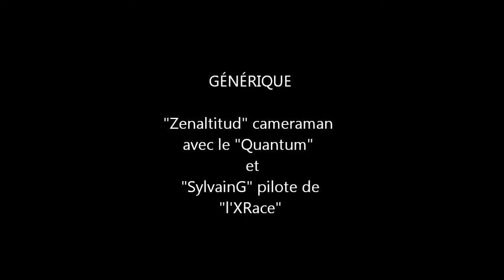Laurac A la Poursuite de XRace 3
Modélisme planeur : Le Quantum poursuit l'Xrace sur la site de Laurac ( Est de Toulouse)